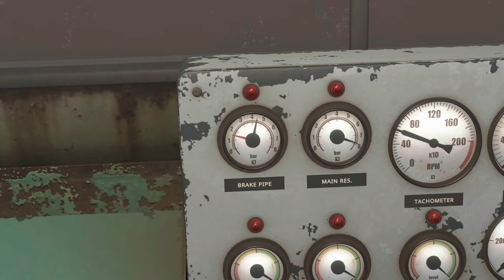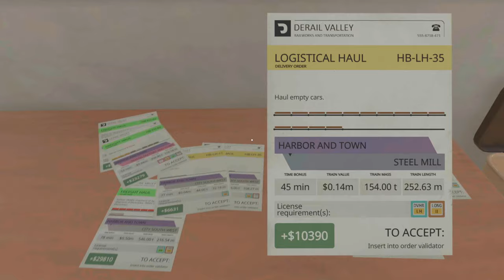Lets get another big haul ready! || Derail Valley Simulator Season 2 || EP. 14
After paying our debts again we get ready for another big train haul!

Looking for an adrenaline-pumping gaming experience? Look no further than Derail Valley, the immersive train simulator that will take you on an unforgettable ride through stunning landscapes! In this video, we dive deep into the world of Derail Valley, showcasing its breathtaking graphics, realistic physics, and mind-blowing attention to detail. Get ready to fuel your passion for trains as you take control of powerful locomotives, tackling challenging missions and building your own train empire. Whether you're a train enthusiast or simply seeking an engaging gaming adventure, Derail Valley will exceed your expectations. Join us as we explore the captivating world of virtual railways, offering helpful tips and tricks to master this enthralling game. Don't miss out on this video that will leave you craving to hop aboard the virtual locomotive and embark on an unforgettable journey through Derail Valley!